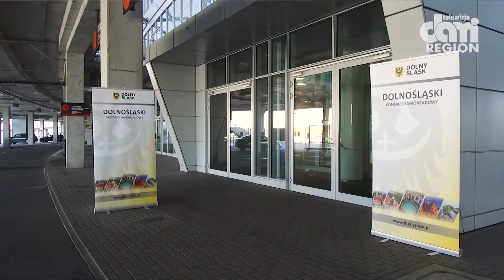Dolnośląski Kongres Samorządowy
Wrocławski stadion gościł uczestników tegorocznego Dolnośląskiego Kongresu Samorządowego. Paneliści i uczestnicy dyskutowali o wielu kwestiach rozwoju regionu dolnośląskiego oraz o synergii między Rządem a Samorządem.